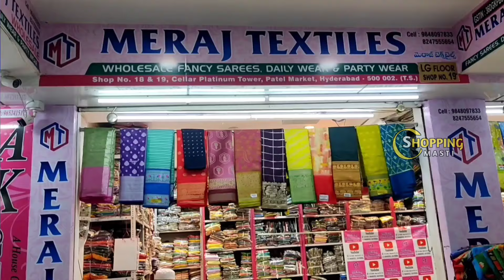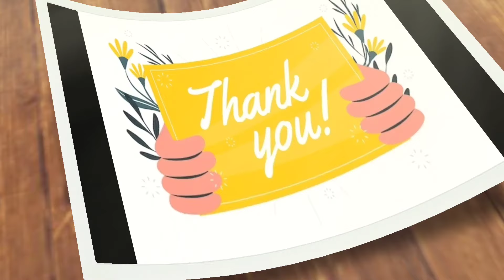Madina|| Meraj textiles ఆషాడం ఆఫర్ల సందడి Banarasi saree free gift 🎁 No extra gst single set avl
Address:
Meraj Textiles
Shop no. 18 & 19
Cellar platinum tower,
Patel market, Hyderabad- 500002 ( TS)

Ph.no.

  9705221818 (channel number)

Latest sarees
Single saree
Pattu sarees
Fancy sarees
Daily wear sarees
Chiffon sarees
Home delivery
sarees